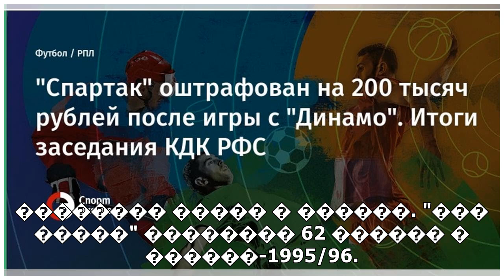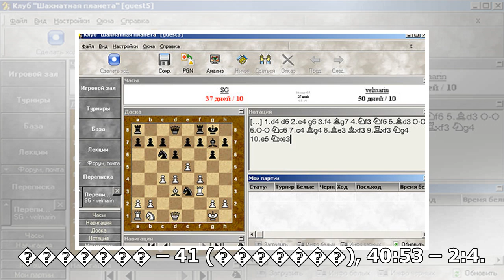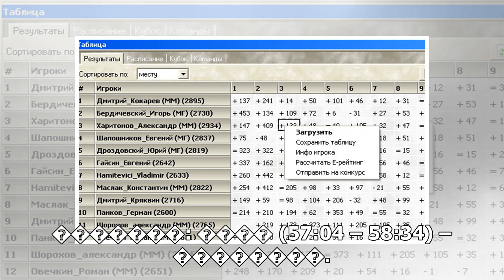пїЅпїЅпїЅпїЅпїЅпїЅпїЅ пїЅпїЅпїЅпїЅпїЅпїЅпїЅ пїЅпїЅпїЅпїЅпїЅпїЅпїЅпїЅпїЅпїЅ пїЅпїЅпїЅпїЅпїЅпїЅпїЅп...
пїЅпїЅпїЅпїЅпїЅпїЅпїЅ пїЅпїЅпїЅпїЅпїЅпїЅпїЅ пїЅпїЅпїЅпїЅпїЅпїЅпїЅпїЅпїЅпїЅ пїЅпїЅпїЅпїЅпїЅпїЅпїЅпїЅпїЅпїЅ. "пїЅпїЅпїЅпїЅпїЅ" пїЅпїЅпїЅпїЅпїЅпїЅпїЅпїЅпїЅ пїЅпїЅпїЅпїЅпїЅпїЅ пїЅпїЅ пїЅпїЅпїЅпїЅпїЅпїЅпїЅ